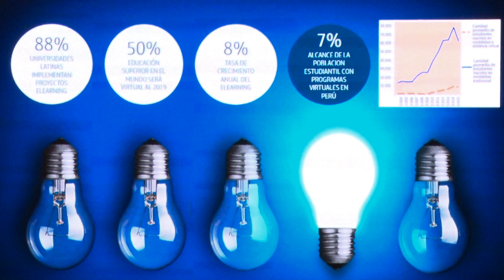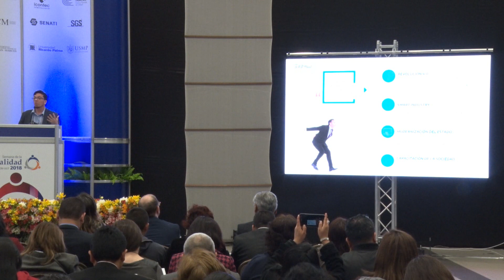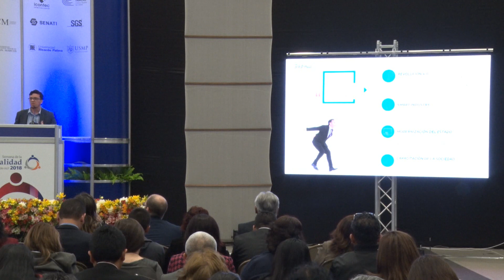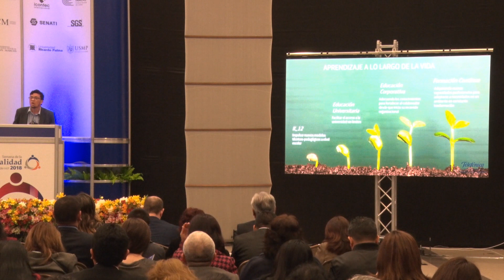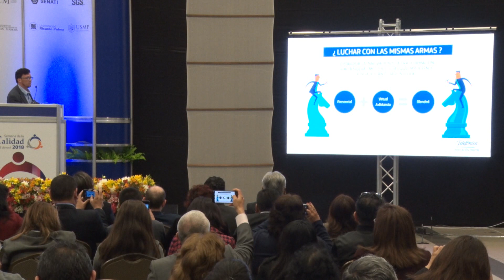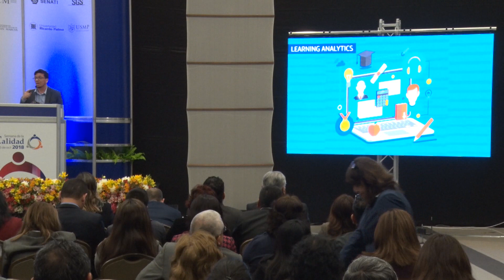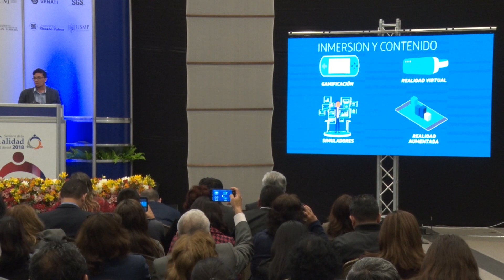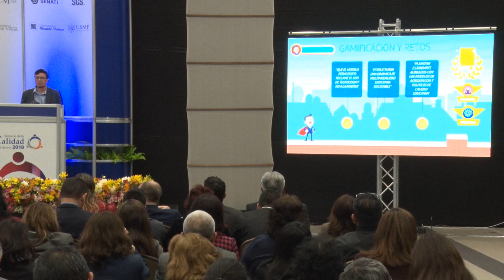Tendencias tecnológicas e impacto de la digitalización: Gelkin Pulido